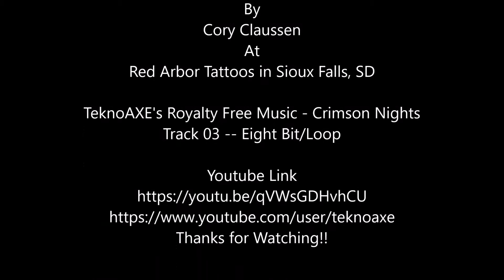Realistic Feather Tattoo Time lapse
Been awhile since I've posted anything.  It was a nice one sitting tattoo of an eagle feather with a quote in the middle.  Usually work on larger pieces, so this worked well for an easy tattoo timelapse.  Will be getting a better video camera soon.